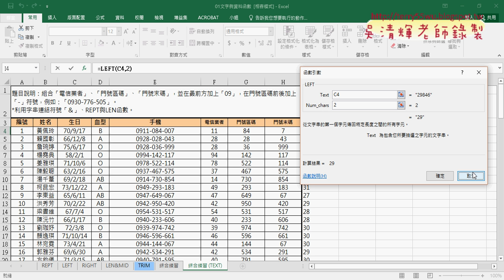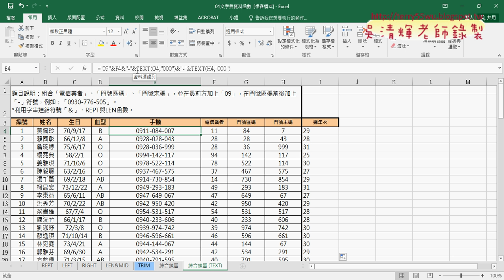06 改用TEXT函數與使用技巧